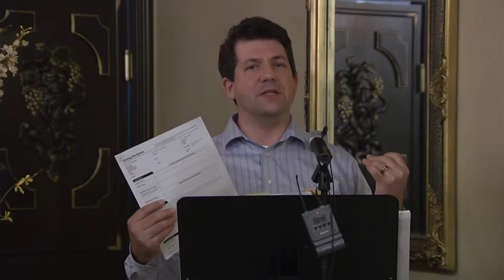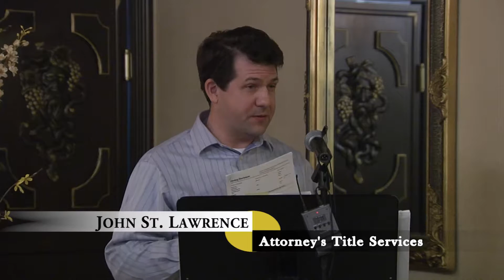Broker Round Table